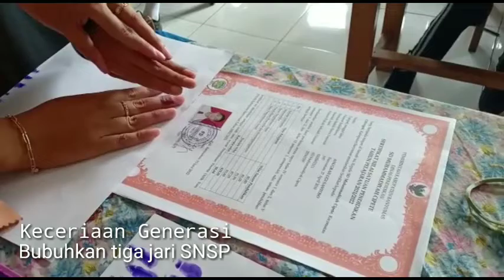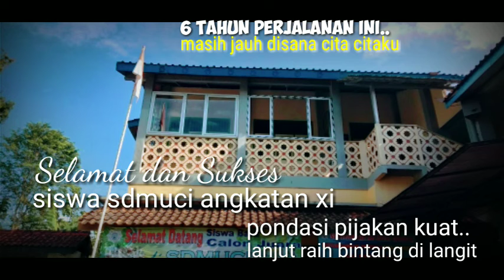Dramatis Pengumuman Kelulusan Siswa Kelas VI SDMuCi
enam tahun bukan waktu yg sedikit